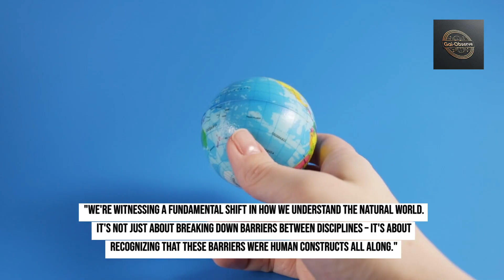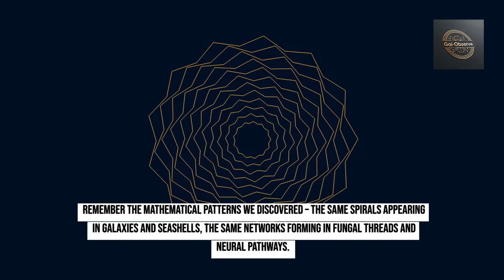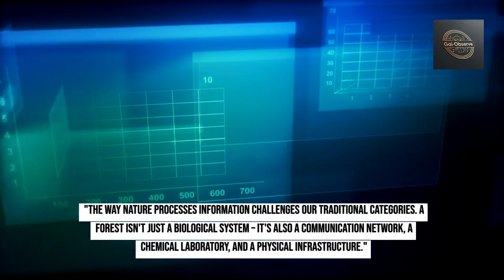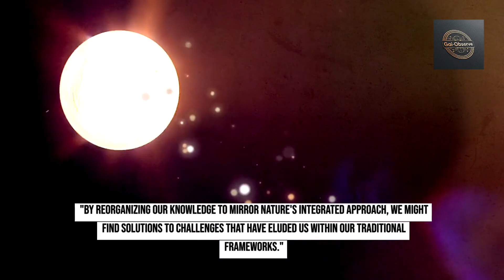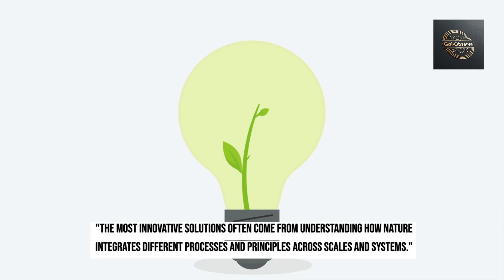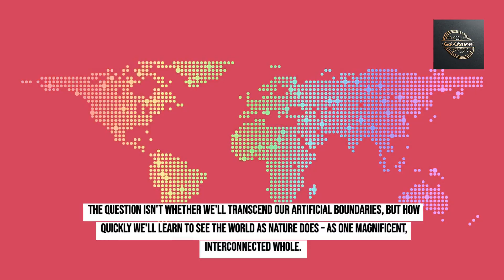A New Scientific Taxonomy: Learning from Nature - Ep 5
5. A New Scientific Taxonomy: Learning from Nature